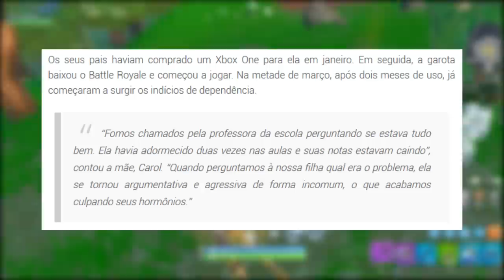FORTNITE - SKIN DEMÔNIO, XERIFE e GAROTA VICIADA INTERNADA?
Fala rapaziada, Vagabbss aqui com mais um vídeo, e dessa vez falando algumas novidades e noticias do Fortnite Battle Royale, sobre garota viciada, skins Stranger Things, emote apelão, Fortbytes da semana 8 e muito mais. Espero que gostem :)